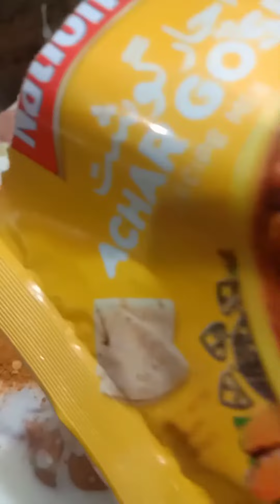Chicken Achaar Recipe@ShafaysHomeChannelJhatpat or Easy Tasty Recipe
Chicken Achaar Recipe‎@ShafaysHomeKitchen Jhatpat or Easy Tasty Recipe#viral